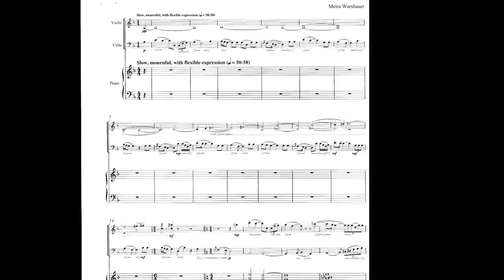Twentieth Century American and Israeli Concert and Liturgical Music Composers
Explores the music of 20th-century American and Israeli composers of both concert and Jewish liturgical music.